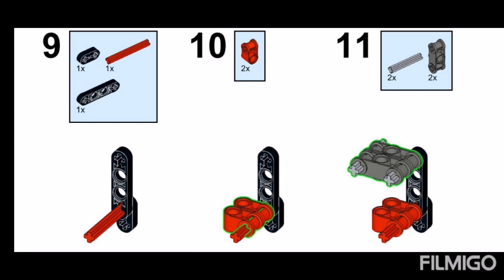инструкция к B-модели набора Lego техник 30655